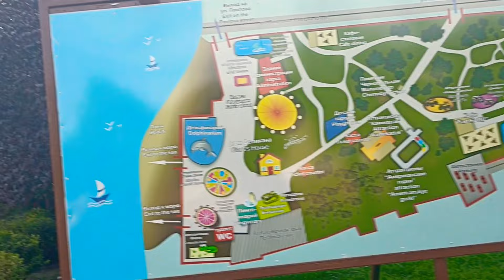Лазаревское Сочи - Парк Культуры и Отдыха 21.08.22